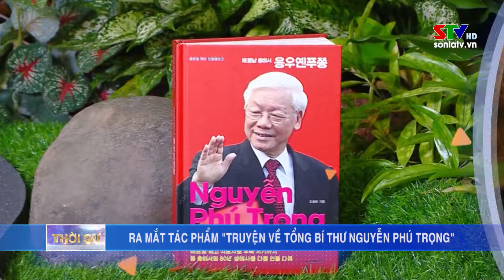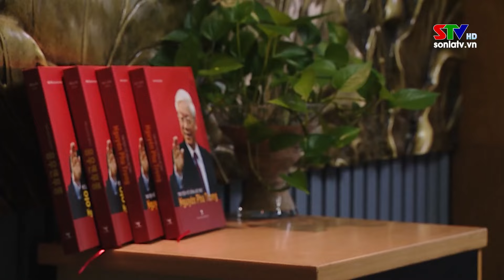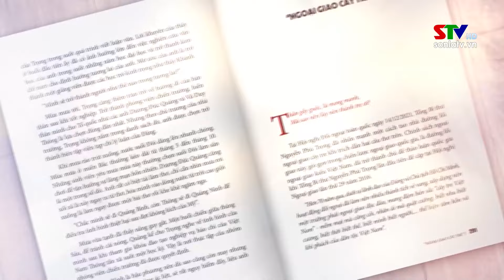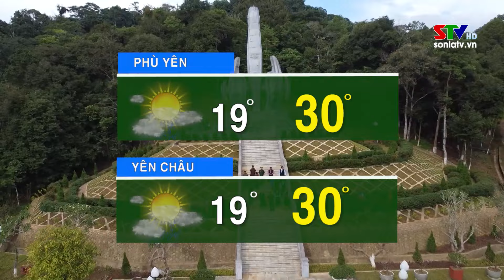Thời sự truyền hình Sơn La trưa ngày 27/10/2024